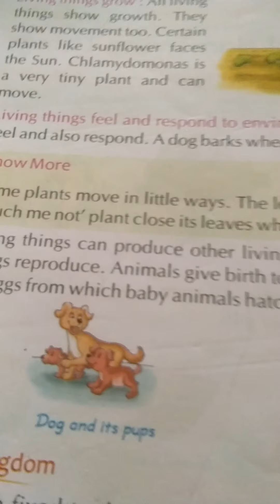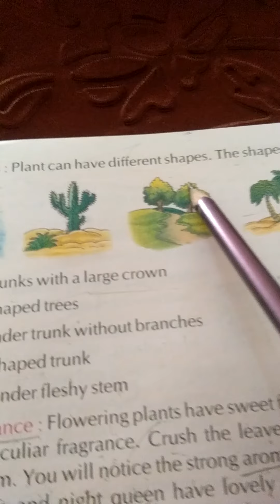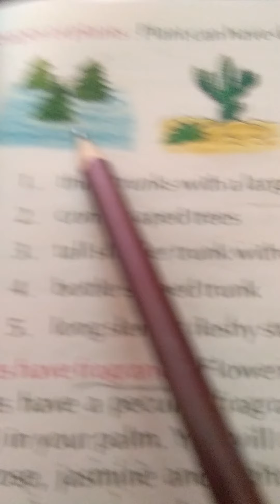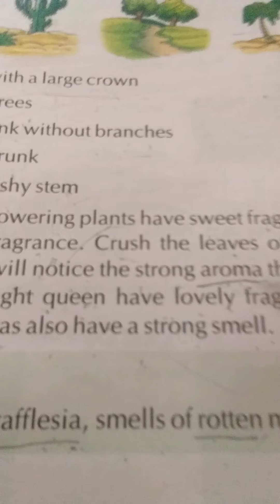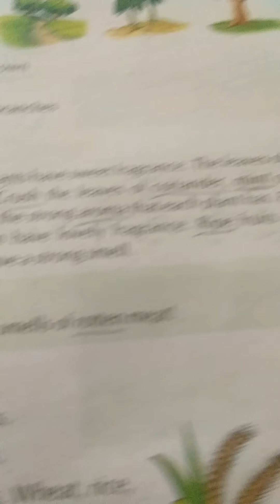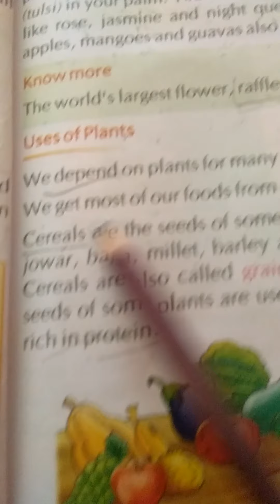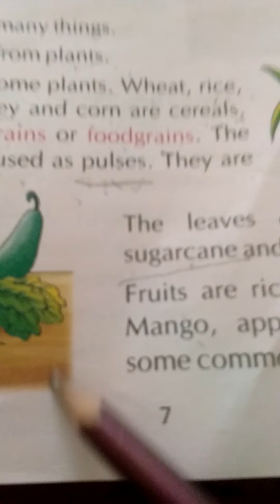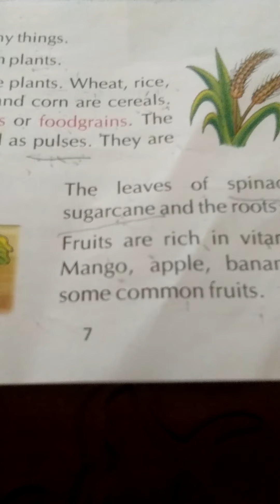Std 3-EV. S -chapter 1 part 2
By Soni Singh